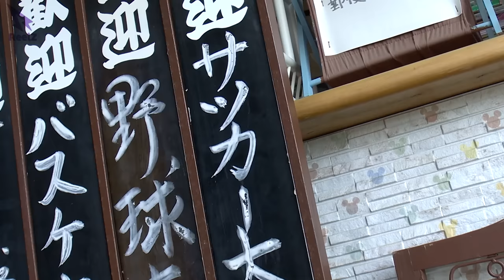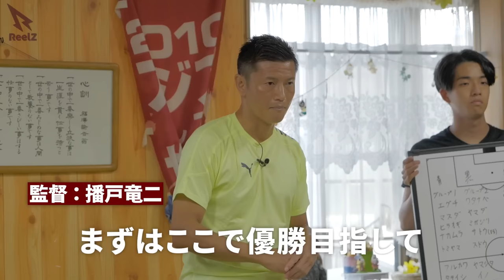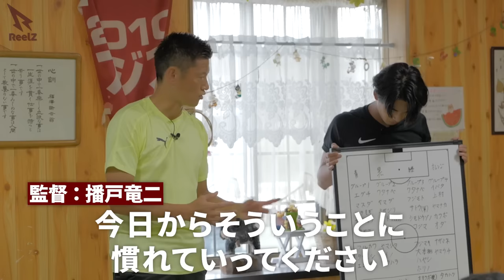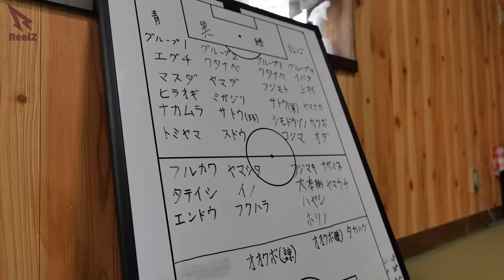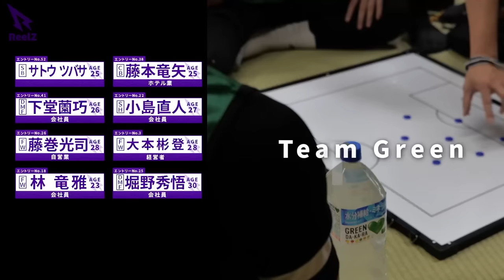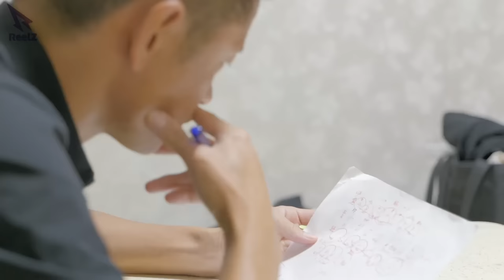【TopBang】最終オーデション合宿が開幕！播戸竜二監督「このチームはReelZ LEAGUEで優勝できる」#4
撮影協力：ホテルチェックイ〜ンきたがわ
ーーーーーーーーーー
YouTubeから始まる新サッカーリーグ
『ReelZ LEAGUE』

"日本サッカー界を盛り上げる"を
ミッションに
サッカー×エンタメを表現

Z世代からをサッカー界に
新たな旋風を巻き起こす

大会の最新情報や詳細、

▶︎ReelZ LEAGUEスポンサー希望等のご連絡は以下まで

■ReelZにて販売中のアパレルはこちらでゲット！！

■ReelZ LEAGUEに参戦する「SMILERS」についてはスマイラーズチャンネルにて配信中！

■ReelZ LEAGUEに参戦する「東京ヴェルディeスポーツシブヤ」については東京ヴェルディeスポーツチャンネルにて配信中！